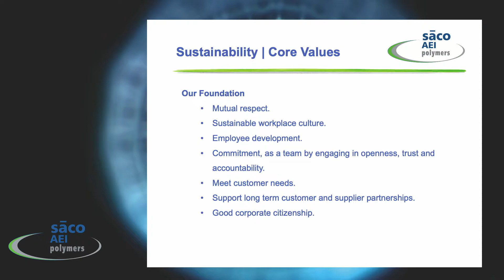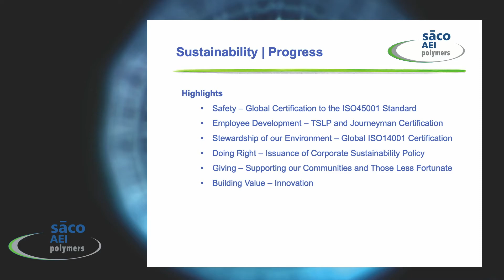Sustainability at SACO AEI Polymers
Sustainability at SACO AEI Polymers is more than just a carbon footprint and responsible environmental policies. We see sustainability as a journey, and the roadmap for that journey is our core values.